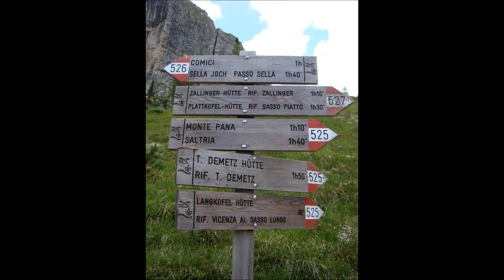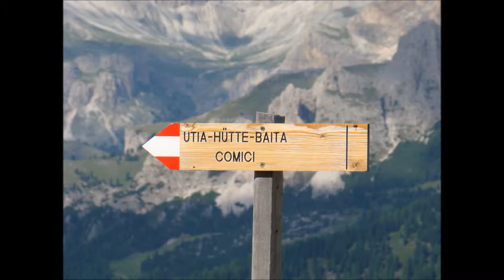sasso lungo / Langkofel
Mooie wandeling rond de Langkofel. Vermoeiend maar indrukwekkend.